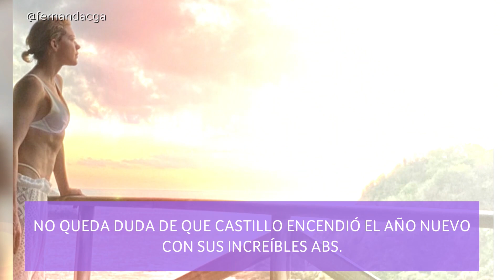Erik Hayser le mandó un lindo mensaje a Fernanda Castillo | Latinx Now!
Latinx Now! Erik Hayser le recordó una vez más a Fernanda Castillo lo mucho que la ama, y que este 2020 será un gran año para ambos.